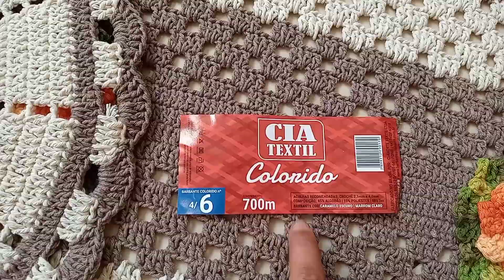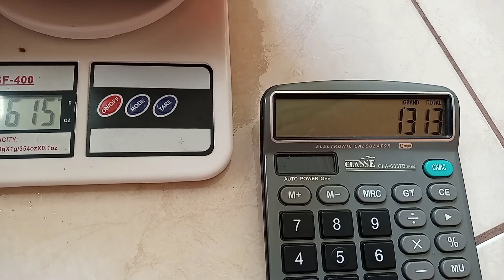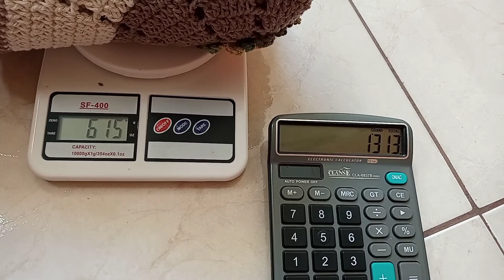🤩Jogo de cozinha prático🤩 com 1kl, 313g.